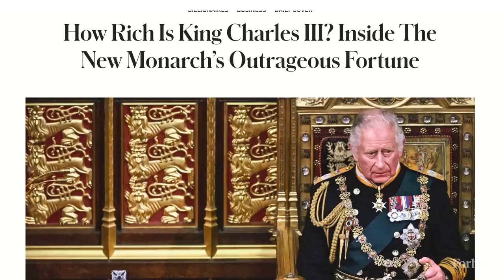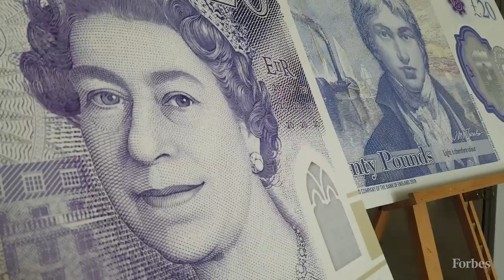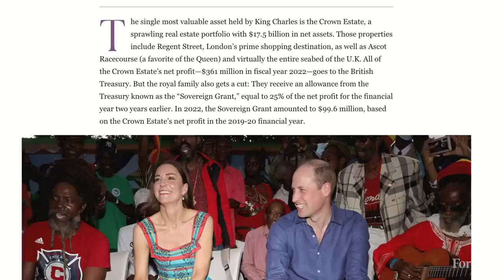Inside King Charles III's Outrageous Fortune | Forbes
As the new head of The Firm, Charles now oversees some $42 billion in assets and inherited $500 million from Queen Elizabeth, including her castles, jewels, art collection and a horse farm—all of it tax-free.

When you’re a member of the House of Windsor, going into the family business may come with a lifetime of prestige and privilege, but it doesn’t always bring great wealth. Even members of The Firm—as high-ranking royals have been known since the days of King George VI—are often dependent on their elders for allowances, gifts and other blue-blooded handouts.

But it’s still good to be the king.